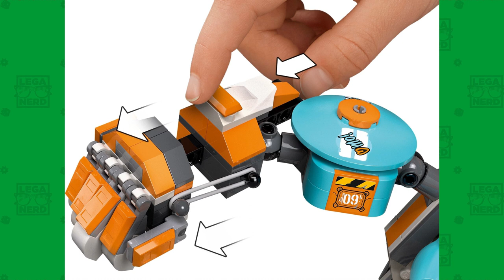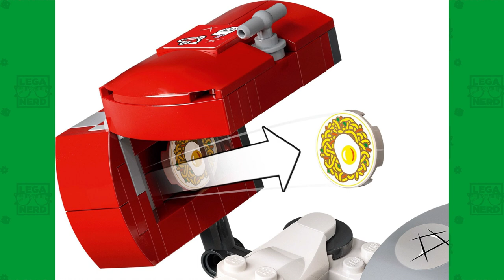Lego Monkie Kid, tre set nuovi: dal mech al demone!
Lego Monkie Kid continua a sfornare set interessanti: un mech guerriero dai colori sgargianti, un tank a forma ti tazza di noodles e un demone con pezzi "glow in the dark"... ecco tutto quello che c'è da sapere!